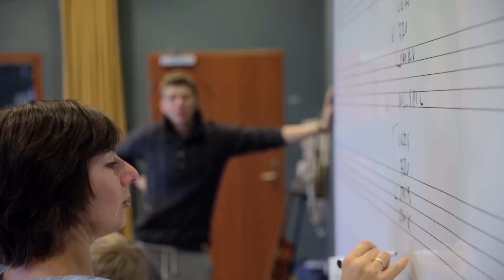Musik, teater og dans. Portræt af elev på musiklinje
"Jeg bliver inspireret til at afprøve nye genrer instrumenter". Sarah, musik.
Læs mere om "Musik, teater og dans" og find en højskole på